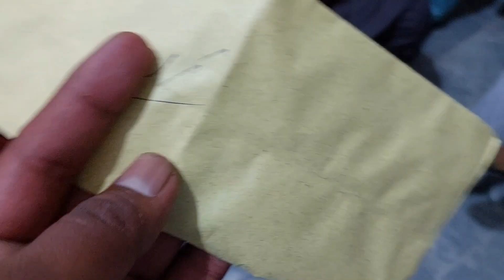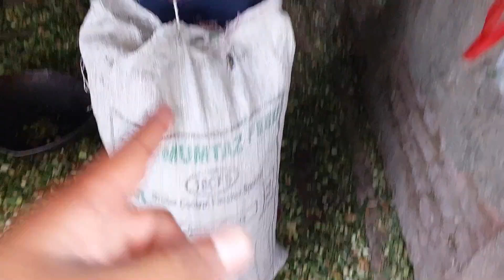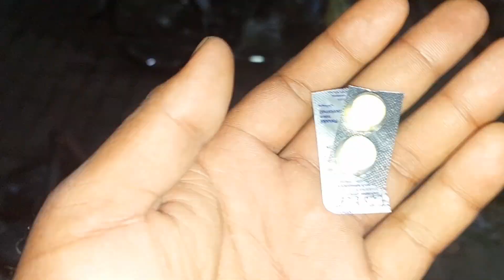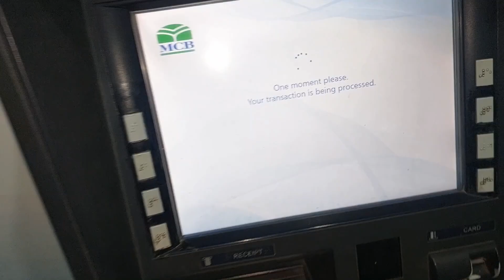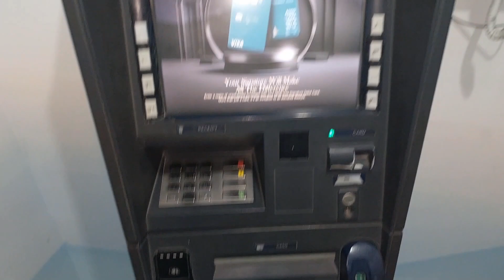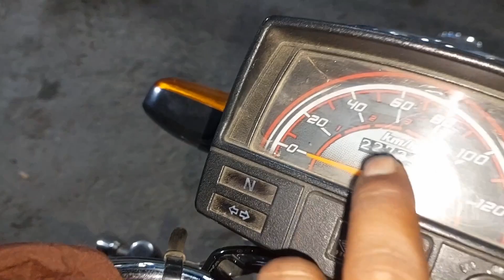Doctor Sahab Ki Baat Sunkar Dil Ko Tasalli Ho Gayi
drivermunda doctordoctor mikedoctorsdoctor visitdoctor songdoctor toyslittle doctordoctor cartoonpretend doctordoctor setdoctor kitdoctor toydoctor kidsbaby doctordoctor waladoctor doctor,doctor videos,doctor reacts,doctor set toysplaying doctoR kids doctor videodoctor whodoctor check up songdoctor pretend playdoctor wala cartoondoctor set doctor setdoktordoctor videos for kidsdoctor check updoctor checkup
Adman Muhammad Zeeshan Haider

Instagram Link رابطہ کرنے کیلے  اس لنک پر کلک کریں